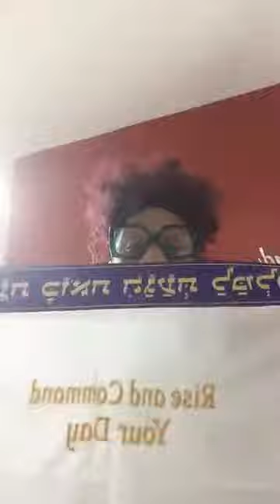"Rise and Command Your Day International Ministry" [9/14/21] 🔥🩸🔥🩸🔥🩸